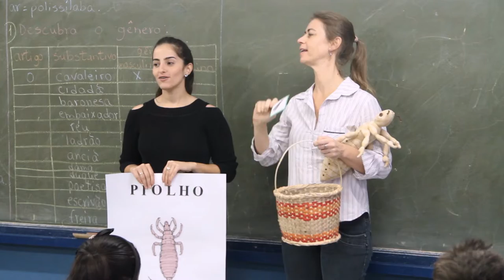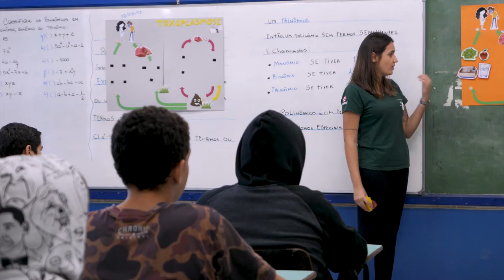Ação Educativa sobre Zoonoses em Escola Pública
Estudantes de mestrado da Agricultura levam informações de saúde pública a escolas e eventos

Levar informações sobre a transmissão, controle e prevenção das zoonoses de importância para a saúde pública para crianças, jovens e adultos é o objetivo da nova disciplina oferecida pelo mestrado em Saúde Animal do Instituto de Pesquisas Veterinárias Desidério Finamor (IPVDF), da Secretaria da Agricultura, Pecuária e Desenvolvimento Rural (Seapdr). A ação foi na A Escola Municipal de Ensino Fundamental La Hire Guerra, em Eldorado do Sul.